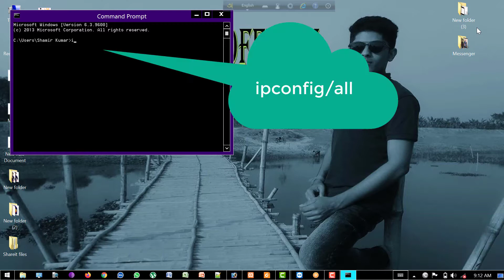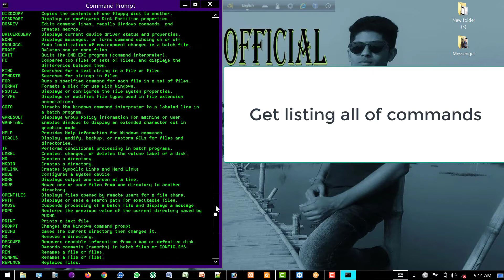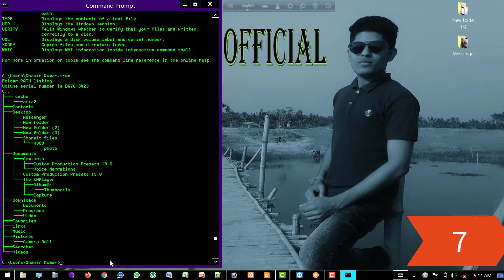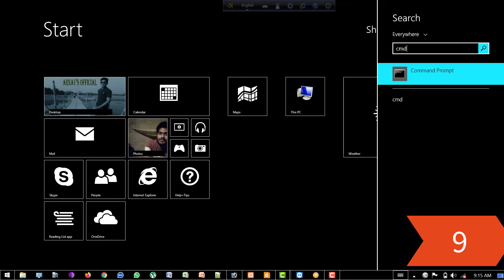TOP 10 BEST CMD TRICKS TO IMPRESS FRIENDS || Shortcut Technic || Arnav's official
1.Wireless Mini Keyboard With Backlit, Touchpad For Android TV Box And PC

3. YouTube Video Microphone for Smartphone, PC and DSLR- (BOYA BY-MM1)

4. Rechargeable Hair Trimmer – Redien RN-8119

7. Led Ring Light for Smartphone- Adjustable Brightness (Only 10 inch Ring Light Without Stand)
Led Ring Light for Smartphone- Adjustable Brightness (Only 10 inch Ring Light Without Stand)
- 32%
NEW

4.  How to send free unlimited sms from internet to any mobile in bangla:

5.   Online Vat Registration System BD.13 Digit BIN অনলাইনে ভ্যাট রেজিস্ট্রেশন প্রক্রিয়া.Arnav's Official:

6:  Police clearance online apply bangla tutorial:

7.  TOP 10 BEST CMD TRICKS TO IMPRESS FRIENDS || Shortcut Technic || Arnav's official: